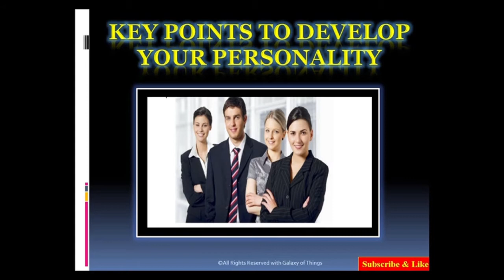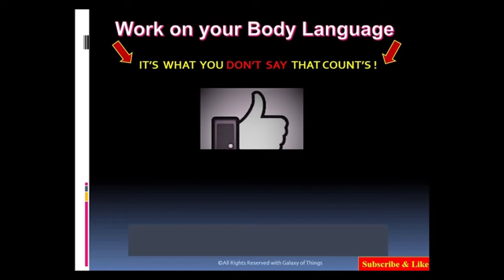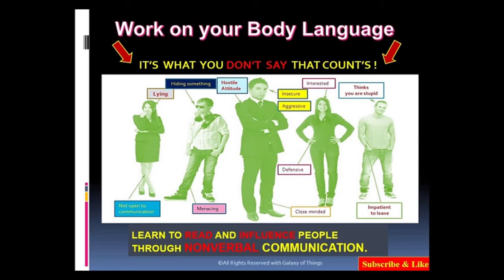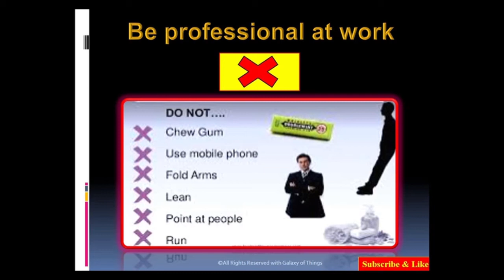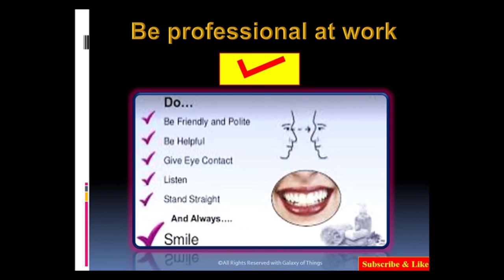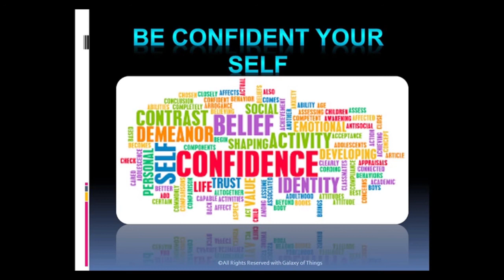Your Body language reflects your confidence best methods personality development 02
Personality Development: improve body confidence and body language and get success in life. Music